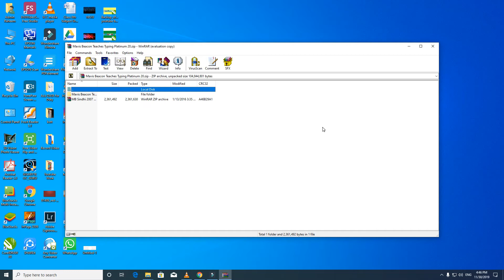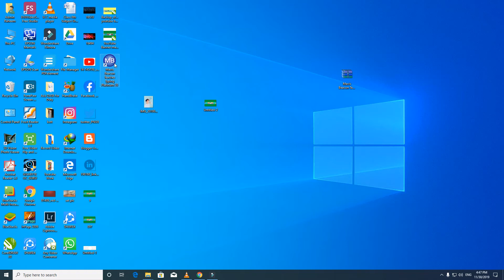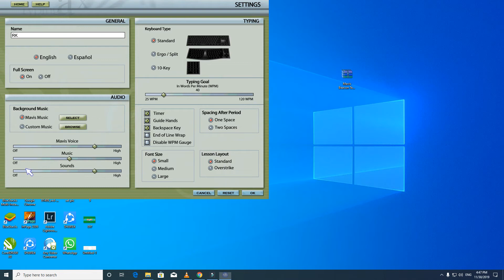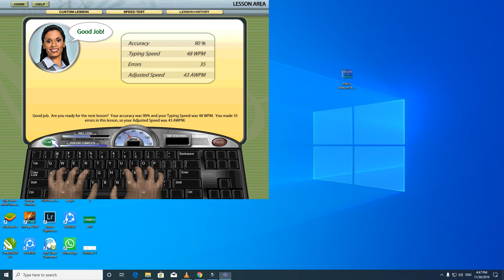How to Increase My Typing Speed with best typing software in Urdu Hindi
Hello friends, many friends are upset that they have a laptop computer but still their typing speed is very low. Today I will be presenting to all my friends a software that allows you to type your typing speed.
And if you need this software, please comment me and I'll give you a link to it